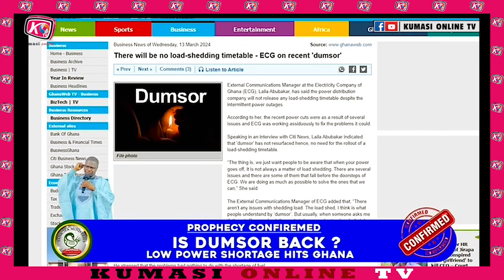Prophecy Confirmed: DUMSOR IS BACK, Low Power Shortage Hits Ghana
DUMSOR IS BACK, Low Power Shortage Hits Ghana